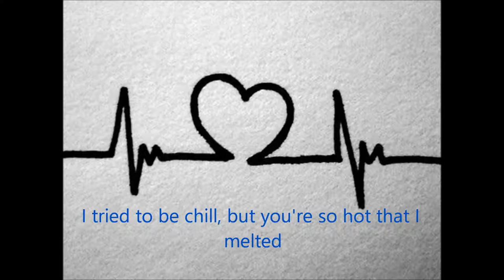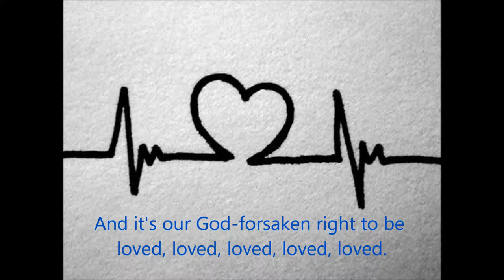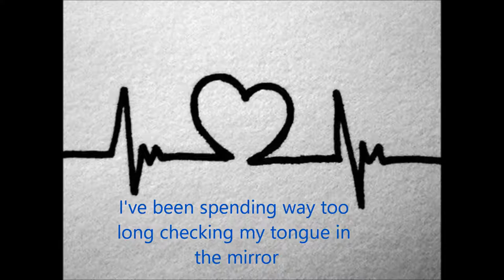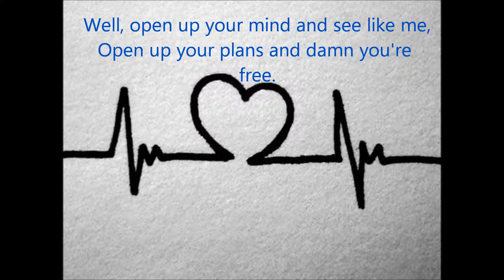I'm Yours- Jason Mraz.